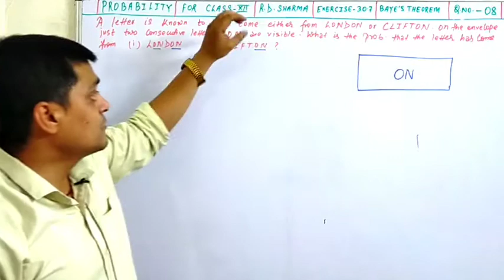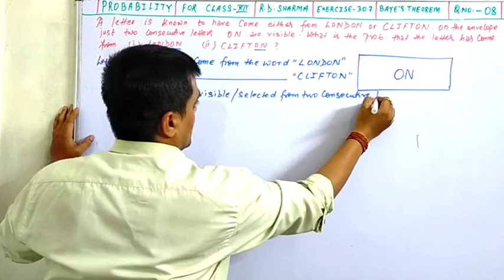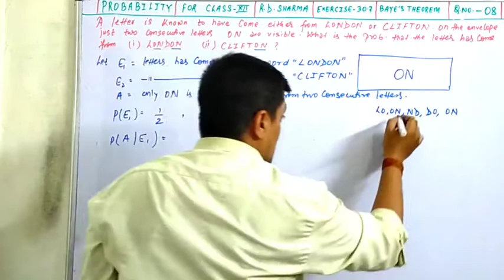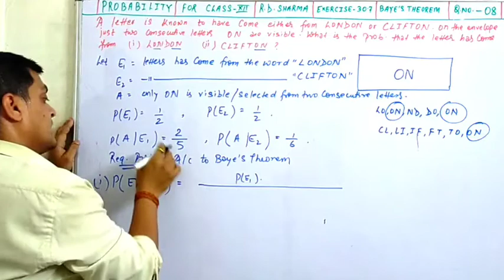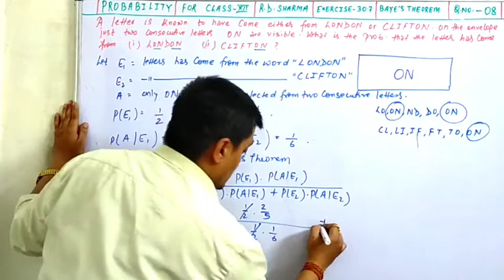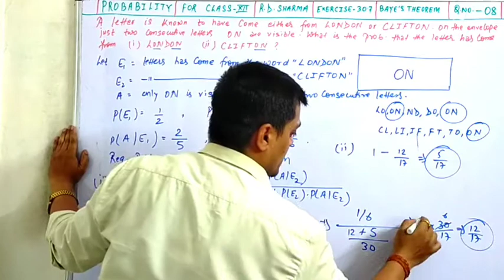A letter is known to have come either from LONDON or CLIFTON. On the envelope just two consecutive..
A letter is known to have come either from LONDON or CLIFTON. On the envelope just two consecutive letters ON are visible. What is the probability that the letter has come from
I) LONDON II) CLIFTON

conditional probability | rd sharma exercise 30.7 class 12 | bayes theorem | Q.8 | amit ranjan mathematics